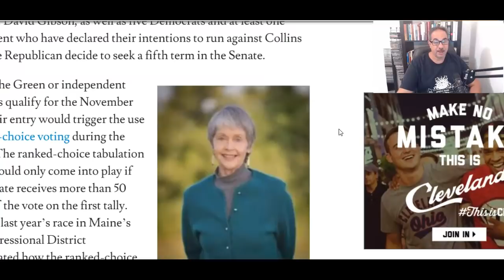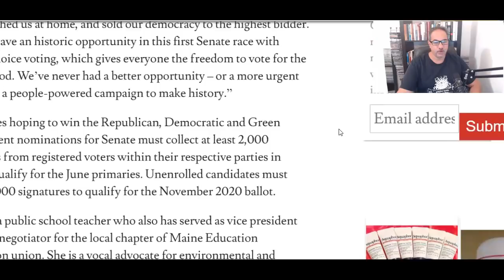15 Reasons Why Tulsi Gabbard Is Better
A quick refresher for some of our new followers.